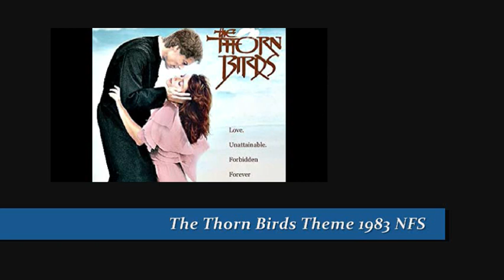HENRY MANCINI - THE THORN BIRDS THEME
"...The thorn bird pays its life for just one song, but the whole world stills to listen, and God in his heaven smiles...".

From the 1983 TV Movie Mini-Series The Thorn Birds